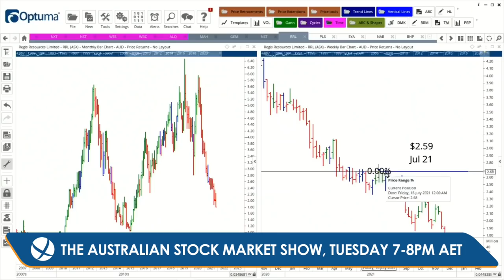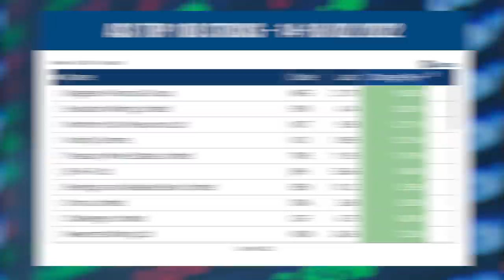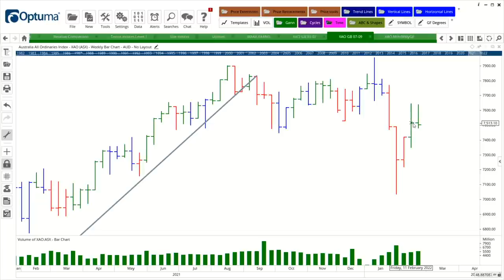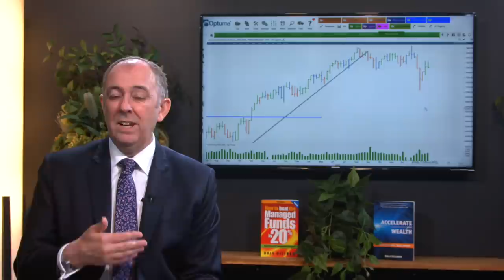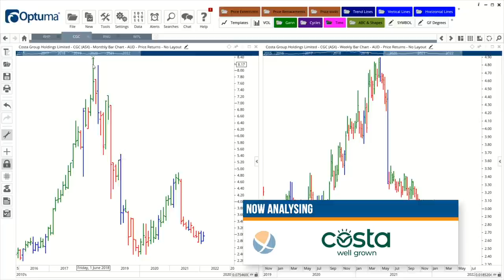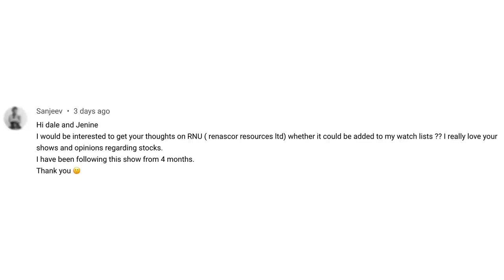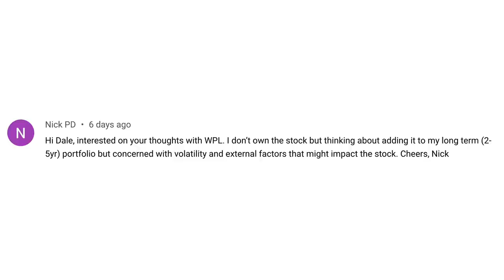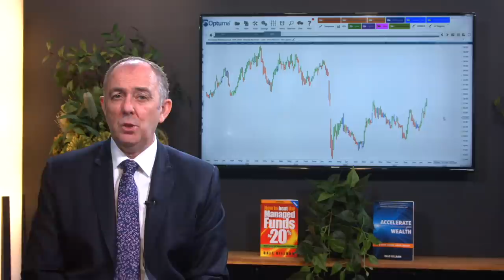Why the US Stock Market Crash Prediction Will Not Happen in 2022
Right now, the world is watching the US stock markets, as many are suggesting they are fundamentally overvalued and, as a result, they are likely to crash in the first quarter of 2022. There have been many emotive headlines of late including the bubble has burst, the market crash is happening now and get ready for the biggest stock market crash ever. However, I will share some metrics that will demonstrate why the stock market crash prediction for 2022 will not happen and what we can expect in the US markets in 2022.

TIMESTAMPS
0:00 Intro
0:57 US Stock Market Will Not Crash in 2022
3:17 Australian Market - Best and Worst Performers
4:27 Australian Market Analysis
11:33 Answering Your Questions
25:09 Outro